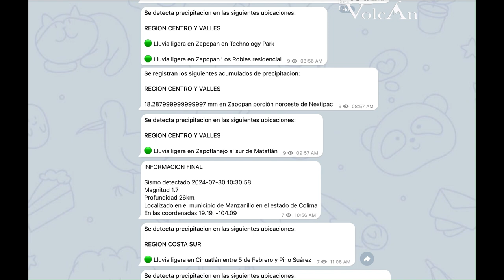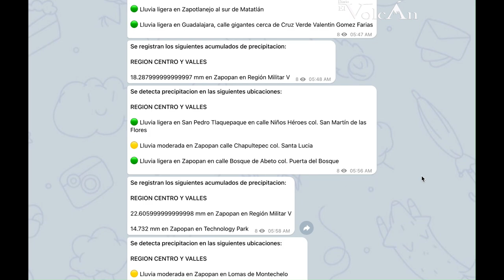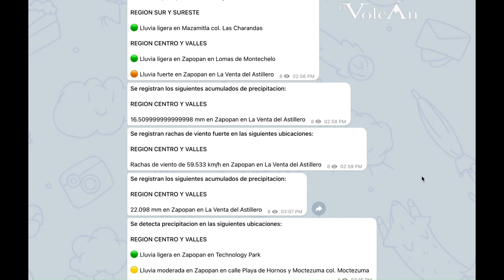Protección Civil lanza nuevo canal de difusión en telegram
Con el objetivo de proporcionar a la población de Jalisco una herramienta de información en tiempo real, la Unidad Estatal de Protección Civil y Bomberos de Jalisco (UEPCBJ) lanzará un canal de difusión a través de la plataforma de mensajes ‘Telegram’ el cual llevará por nombre MONITOREO PC JALISCO Este canal está diseñado para mantener a las y los ciudadanos informados sobre el estado del tiempo, lluvias registradas y actividad sísmica en la región.